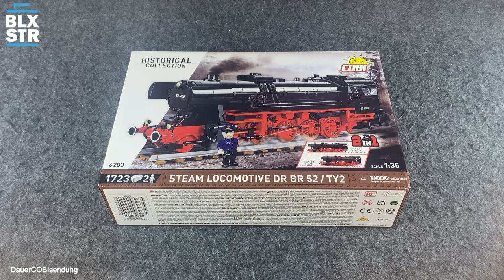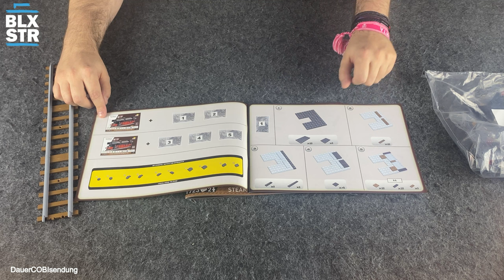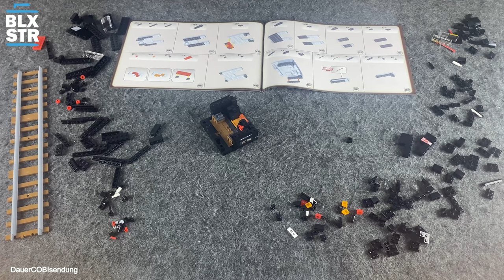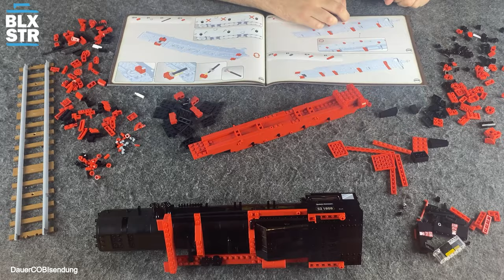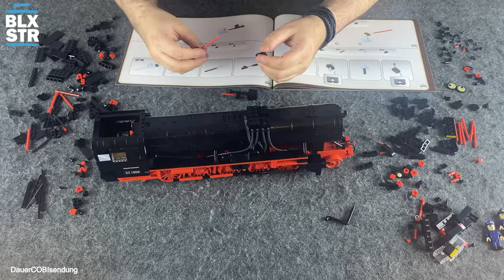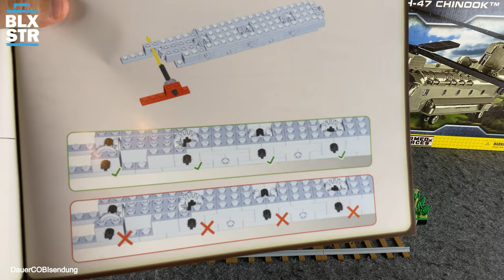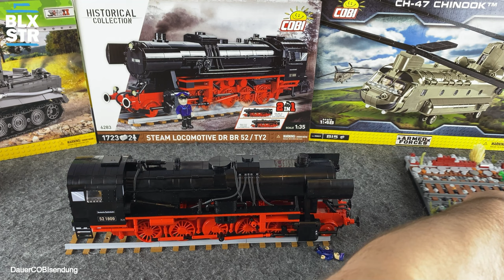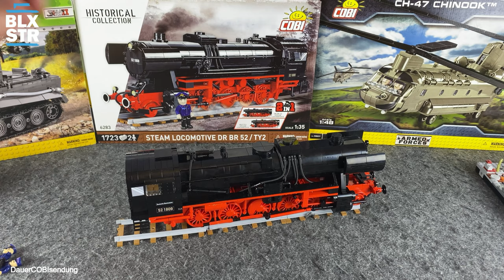COBI's erste Lokomotive! COBI 6283 DR BR 52 / TY-2 Dampflokomotive 2 in 1 💥 1:35 ▶️ REVIEW & FAKTEN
⏱ *Timestamps*
0:00 Intro | Begrüßung
0:18 Einleitung
0:53 Unboxing
5:25 Speed Build / Fakten Zeit
10:23 Set Besprechung
25:15 Detailbilder
28:03 Aufwiederbauen!

Aufwiederbauen!